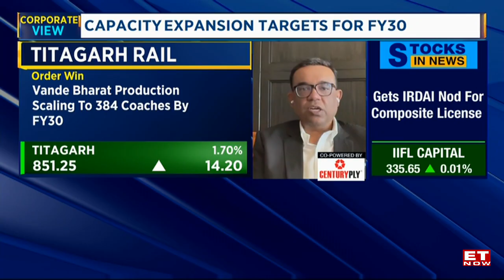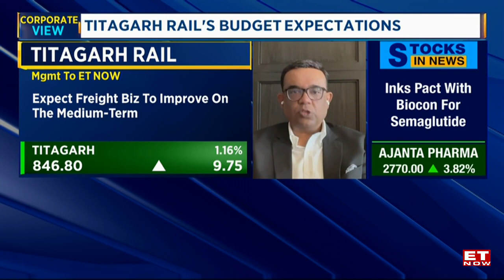Titagarh Rail | India’s First Driverless Metro Train: Inside the Make in India Breakthrough | ET Now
India’s railway manufacturing story is entering a powerful new phase. In this exclusive ET Now conversation, Umesh Chowdhary, Vice Chairman & MD of Titagarh Rail Systems, discusses the rollout of India’s first Made-in-India driverless metro train for Ahmedabad Metro, rising localization under Make in India, and the company’s growing role in Metro, Vande Bharat, and freight rail segments. From order book visibility till 2031 to rail capex trends, freight corridors, and India’s ambition to become a global rail exporter — here’s a deep dive into what’s next for India’s rail ecosystem.